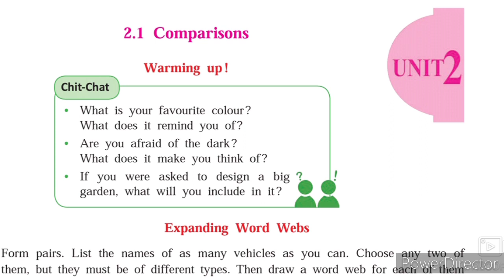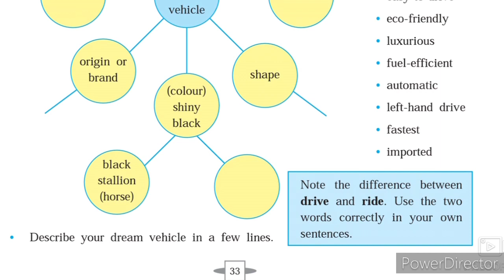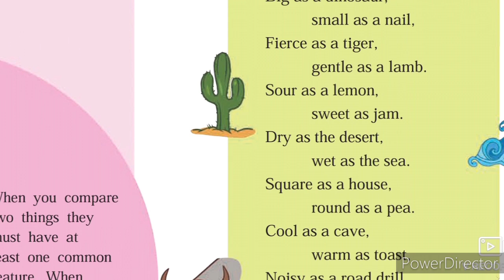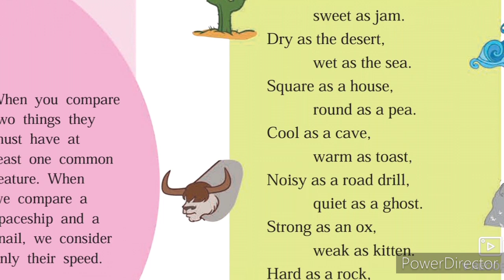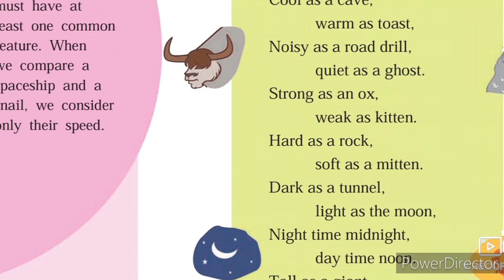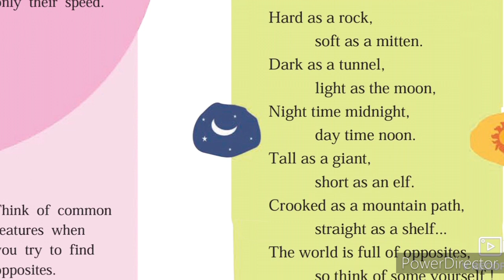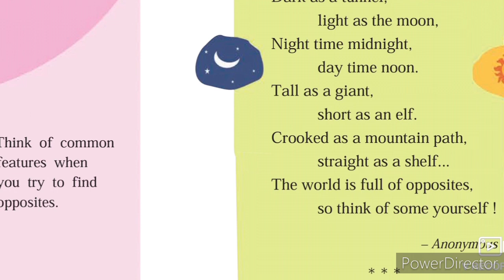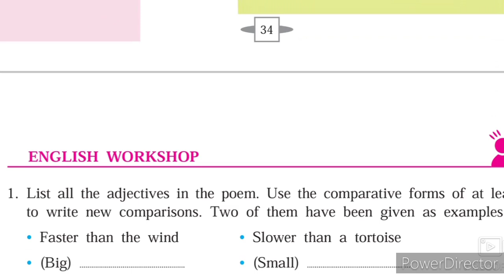9th English 2.1 Comparison Part-1 Explanation Hindi Urdu Medium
This video gives you complete information about the poem 2.1 comparison with Chit-Chat Explanation. This video is useful for students to understand learn more about the poem. This video helps students to understand the poem. This video is useful for students of Urdu Medium by sir Abdul sattar khan Urdu medium channel.